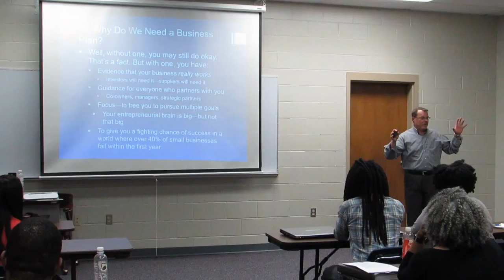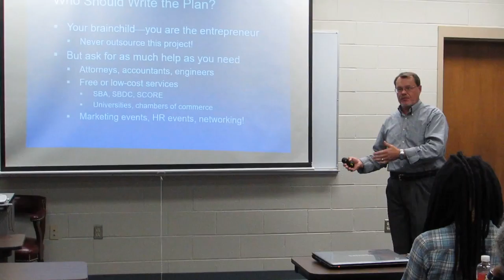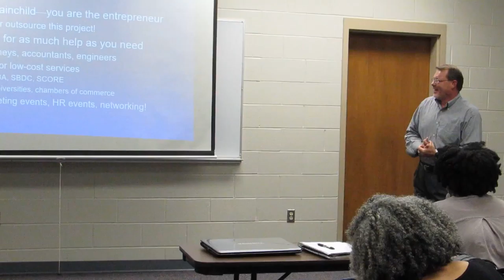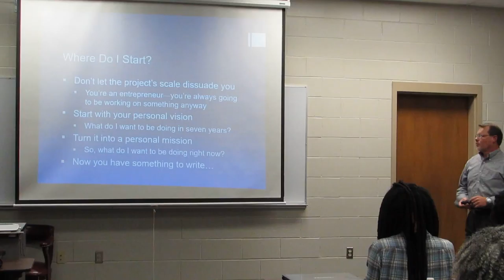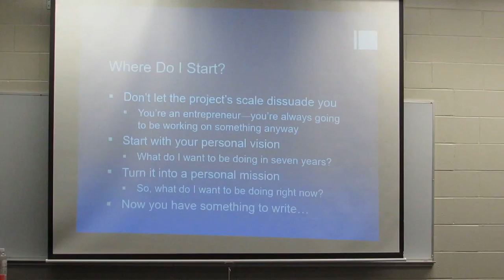Tips on Business Planning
Rick Jenkins of Meridian Merchant Services, Dothan, AL, speaking on the topic of business planning. This talk is part of the regular monthly seminar series on entrepreneurial topics that the Entrepreneurship Council conducts.

Three gentlemen in the back of the room offering supplemental commentary (left to right): Mr. Mackroyce Corbitt, Jr. (owner, Computer Printing Etc.; and chair, Entrepreneurship Council), Dr. Skip Ames (legal scholar, Troy University), and Dr. Steve Turkoski (project manager, Dothan Area Chamber of Commerce).

The Entrepreneurship Council is a grass-roots organization dedicated to offering free education, guidance, and networking opportunities to encourage people to create new businesses.